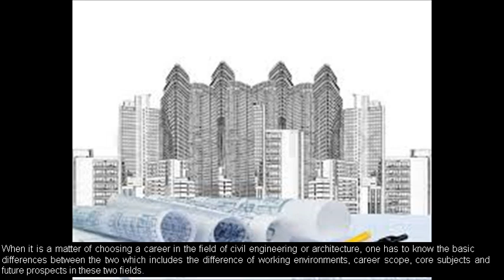Architecture and civil engineering in real estate in nigeria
Civil engineers and architects complement each other’s' work. An architect takes care of the design and shape of a building whereas a civil engineer takes care of the technical nitty-gritty like the strength of the building. Architecture is art; civil engineering is more about physics

The primary focus of an architect remains on the aesthetic appearance of a building. Architecture is closely related to Civil Engineering, and as recently as a few decades ago, there were no architects as a separate profession at all. Properly implemented concepts of architecture ensure that a building is not just strong, but that it looks good and takes care of the comfort of the inhabitants as well. A civil engineer need not bother about the looks, design, in-house lighting, greenery, and other things when an architect is around. That leaves him with the primary job of making a building stable and strong. Other than mastering the concepts of architecture, an architect is supposed to have a basic knowledge of structural engineering as well.
When it is a matter of choosing a career in the field of civil engineering or architecture, one has to know the basic differences between the two which includes the difference of working environments, career scope, core subjects and future prospects in these two fields. Though these fields are similar in many aspects but there are differences which makes them unique and individual fields.
The nature of civil engineering is more mathematical and thus detailed structural designs, structural analysis, construction and maintenance is the responsibility of a civil engineer.
On the other hand, the nature of architecture is more artistic and towards the utilization of space to produce a good architectural design (A Plan or A Map or A Drawing) simultaneously keeping high aesthetic value, compatibility with building bye-laws and ekistics’ principles. There are scientific principles involved but not as much as those are involved in civil engineering.
Note: This article is just indicative, for a basic knowledge and is not all complete in any sense. One can find more varieties in projects, activities, posts, courses/programs and scope than written here.